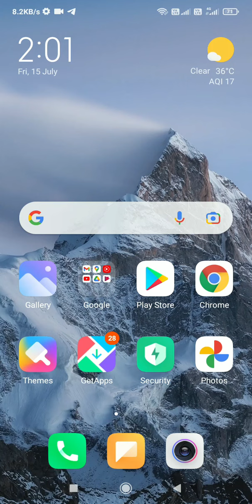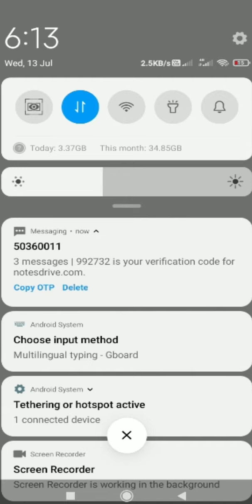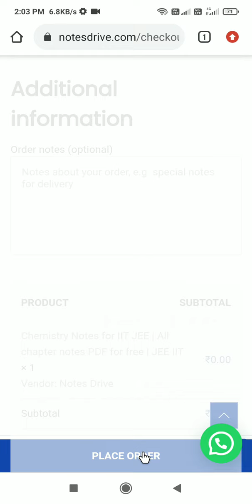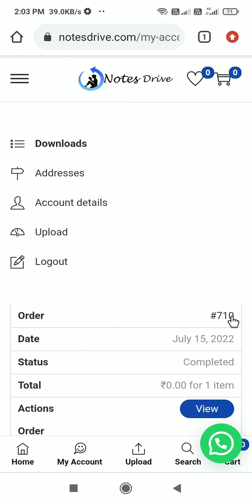How to download Physics, Chemistry, Maths Notes for IIT JEE | All chapter notes PDF for free